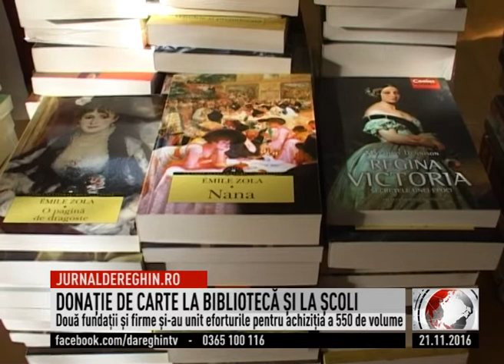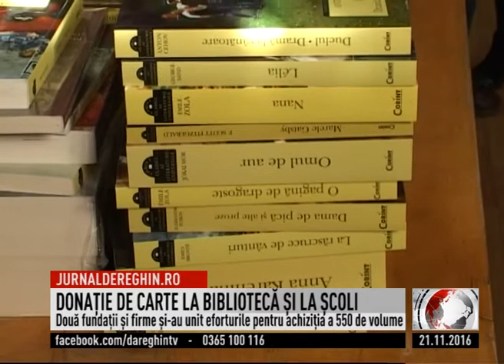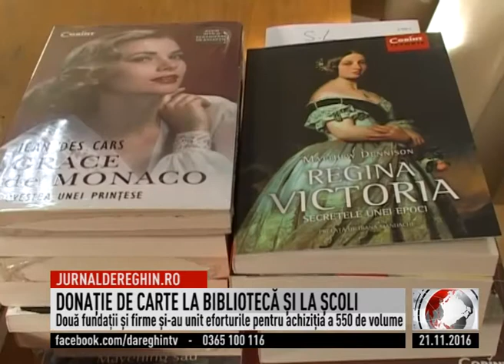DONAȚIE DE CARTE LA BIBLIOTECĂ ȘI LA ȘCOLI (2016 11 21)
Aproximativ 550 de cărţi noi au ajung în Biblioteca Municipală Petru Maior şi la două şcoli gimnaziale din Reghin. Volumele reprezintă o donaţie în valoare de peste 7 mii de lei realizată datorită parteneriatului între două fundaţii şi firme din municipiu. Majoritatea cărţilor sunt ediţii nou apărute ale unor opere clasice sau pe teme istorice care fac obiectul lecturii şcolare.